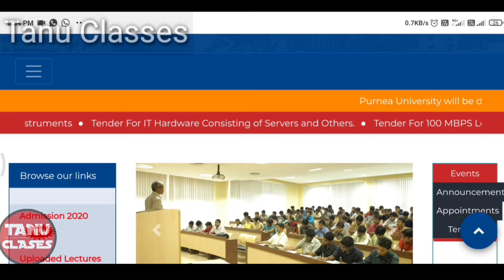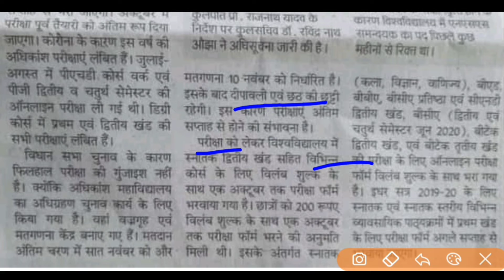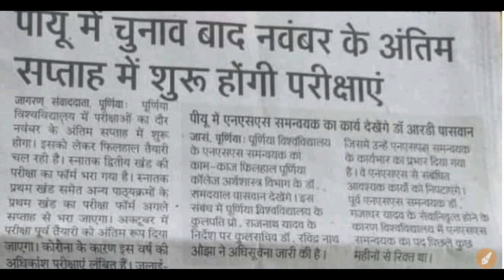बड़ी खबर - पूर्णिया यूनिवर्सिटी Part 1, Part 2, Part 3 परीक्षा तिथि हुई जारी | Purnea University Exam